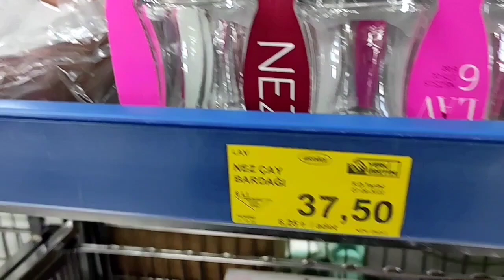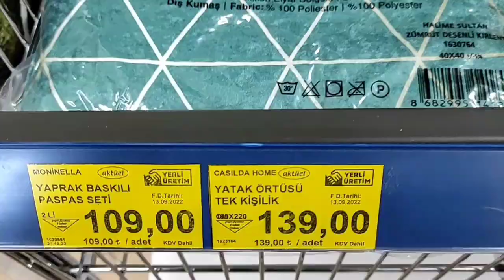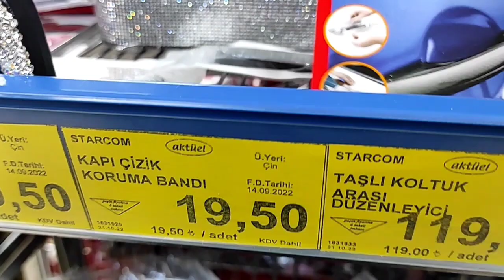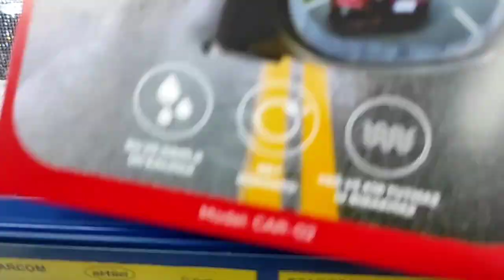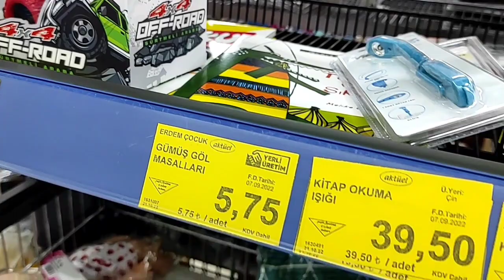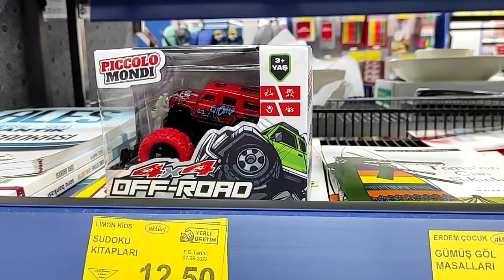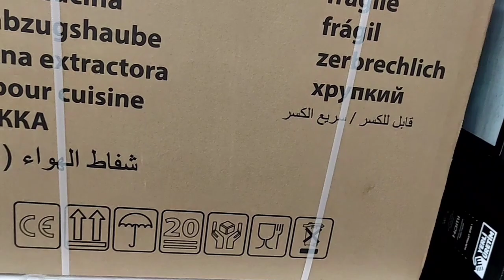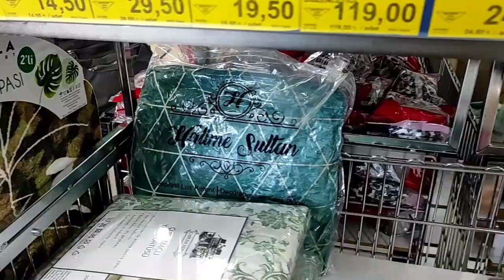23 Eylül 2022 Bim Market Aktüel -Taşlı Araba Ürünleri - Tefal Marka Ürünler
İyi günler. Bugün sizler için Bim market aktüel ürünlerini inceledim.Taşlı araba aksesuarlar çok güzel. Maalesef cam kavanozlar gelmemiş.
Kanalıma abone olarak desteklerinizi bekliyorum Fakir blender seti 799 TL , Fakir çay makinesi 399 TL  Chef’s tava  Tefal şef bıçağı, Lav markalı cam ürünler, Benante kase, salata kasesi ve salata ve meyve kasesi Paşabahçe marka  Chef’s kavanoz kapakları 10lu olarak 12,50 tl,Okyanus markalı olarak satılan tek fiyatlı ürünler, Hobby life derin saklama kabı ,  dekorlu cam banyo seti ve yaprak baskılı paspas seti,kapitoneli çok amaçlı yatak örtüsü  vakumlu hurç, şemsiye ve   dolgulu kırlent Bim marketlerde